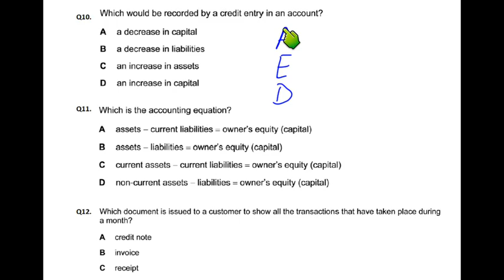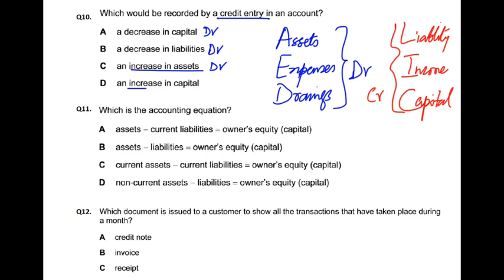Double Entry - MCQ - Q10